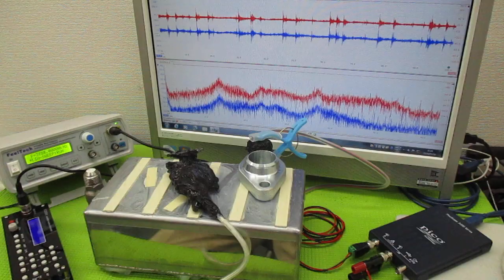非線形振動現象をコントロールする超音波発振制御技術